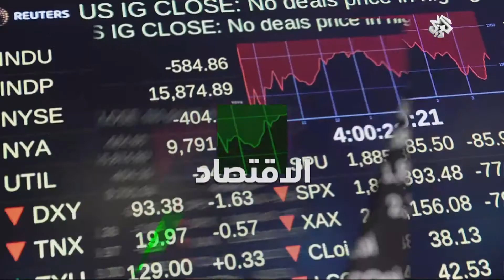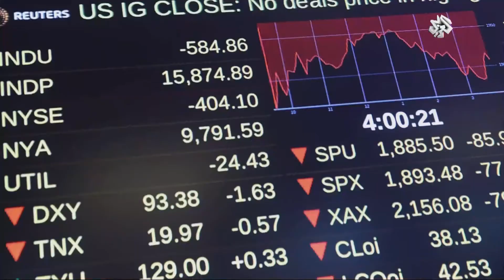نشرة أخبار الرابعة | 23-01-2017